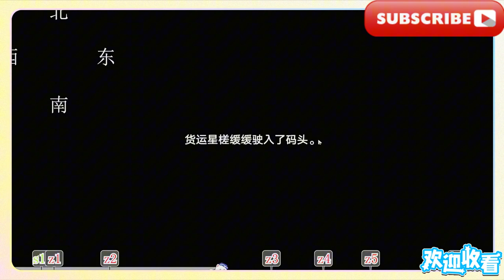1層/【星穹鐵道2.5一條龍】成就/書籍/寶箱/戰利品/碟片/仙舟/羅浮/競峰艦/全收集，剩下書籍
Level 1/【Starry Sky Railway 2.5】Achievements/Books/Treasure Chest/Loot/Disc/Immortal Boat/Luofu/Jingfeng Ship/All collected, only books left